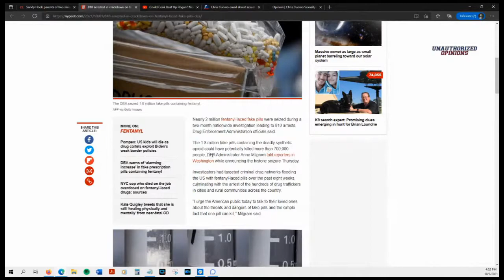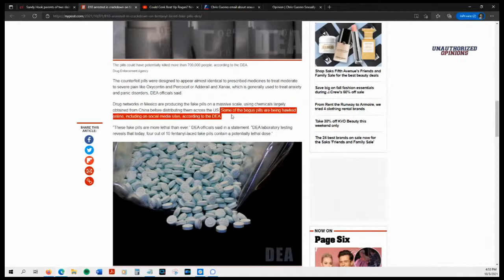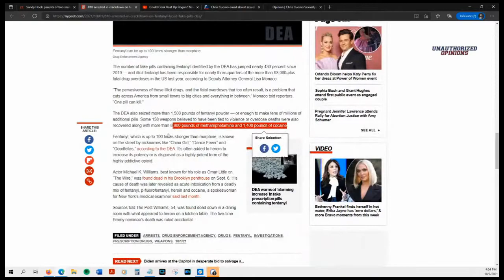Fentanyl Drug Bust Coming from China? | UO e38